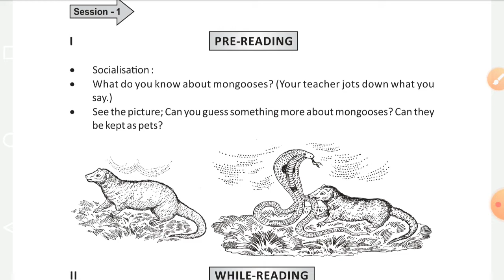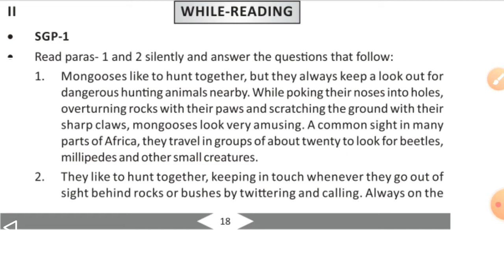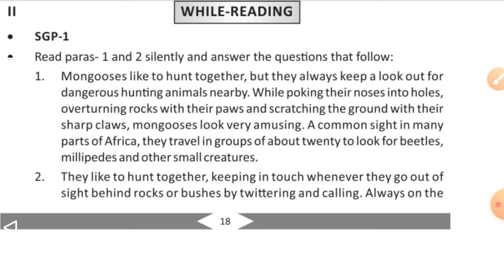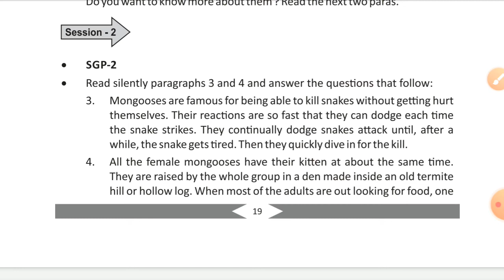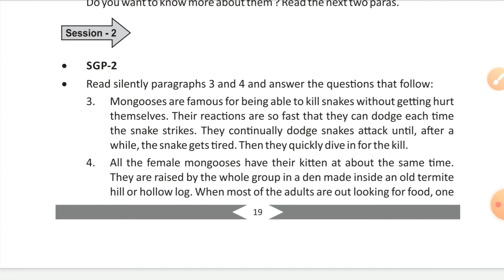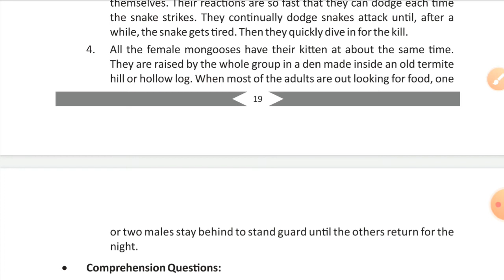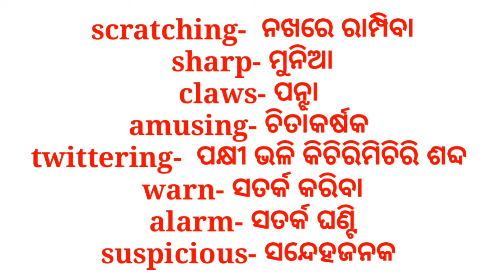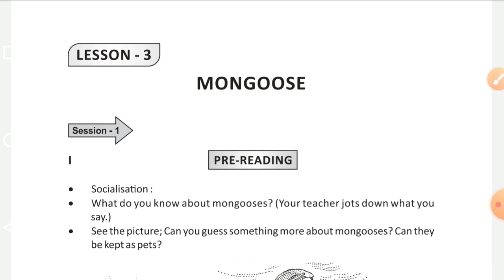MONGOOSE Class 8 English || Part-I Lession-3 || Full Review Story Explain In Odia || @REVISED STUDY